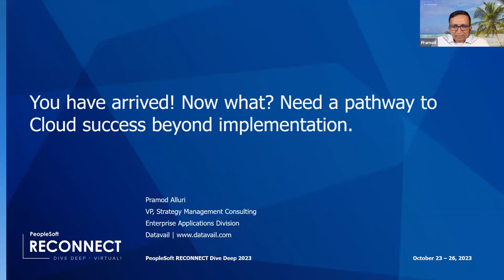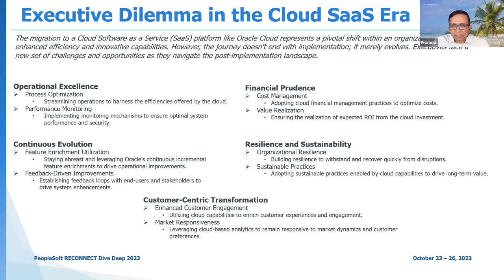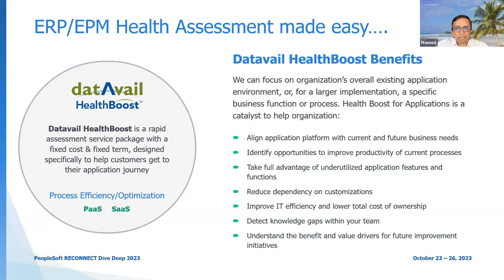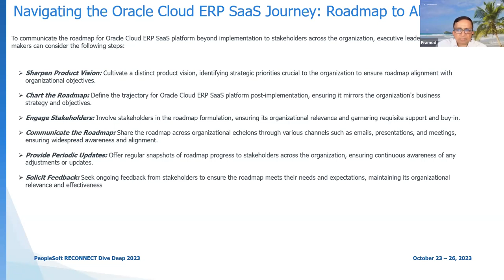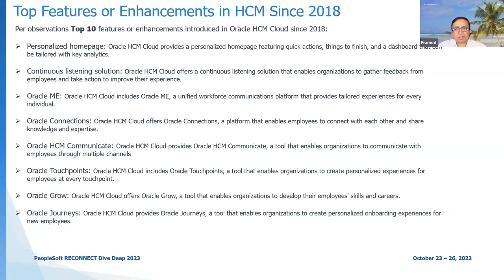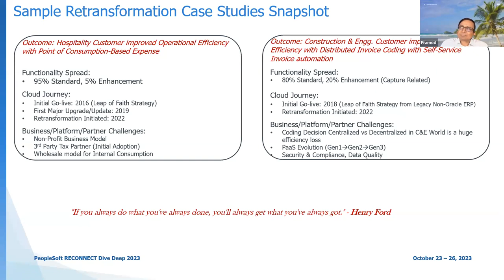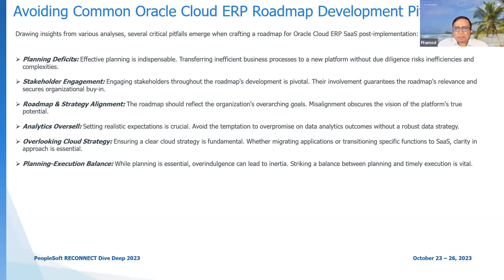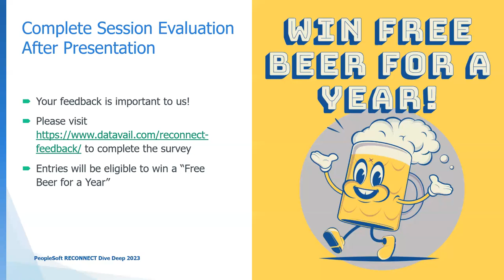You Have Arrived! Now What? Need a Pathway to Cloud Success Beyond Implementation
Migrating to or implementing a new Cloud platform is a large project — but it is only the first step to successful Cloud adoption. But that learning does not stop at Go-Live. Once you are live in the Cloud, your new priorities include onboarding new resources, establishing and following Cloud standards, and optimizing your Cloud investments. Given the ever-changing and evolving nature of Cloud Applications, there is always more. This discussion, led by Pramod Alluri, VP of Datavail Solutions & Delivery, Practice Lead at Datavail, aimed to share valuable lessons learned, helping others navigate the ongoing process of Cloud adaptation more effectively.